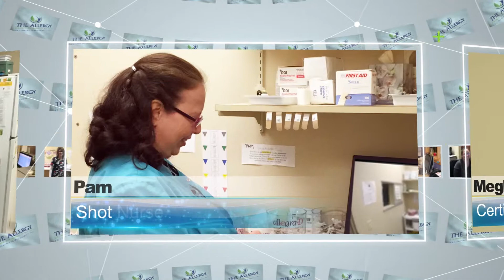Allergy Clinic of Ohio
Board Certified Allergist - Family Allergy and Asthma Care - Serving Northwest and Central Ohio and Southeast Michigan. Locations in Sylvania, Oregon, Perrysburg, Bowling Green, Findlay, Lima, Fremont, Tiffin, Wauseon, and Defiance